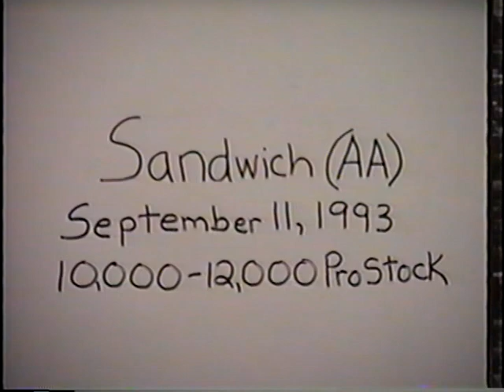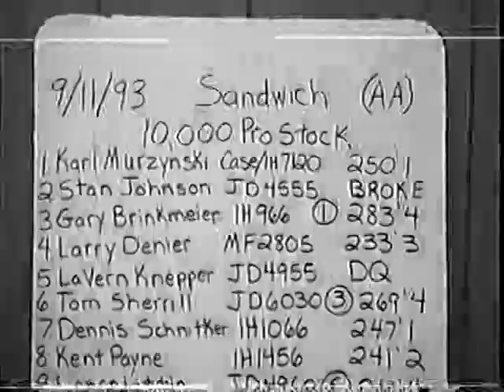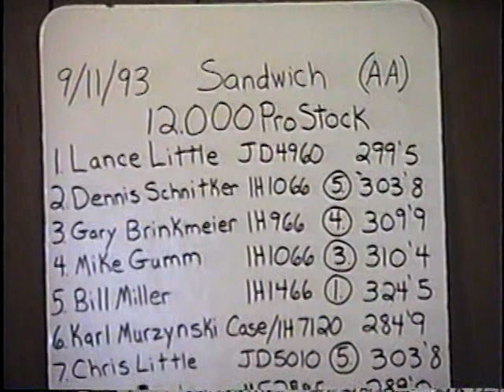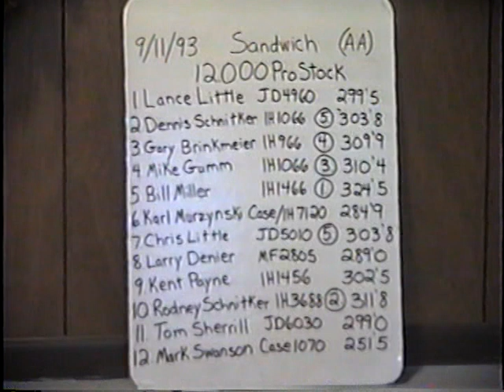Illinois Tractor Pulling Association: 1993 Sandwich, Illinois 10,000 lb. & 12,000 lb. Pro Stock